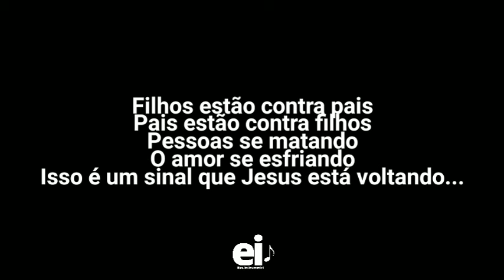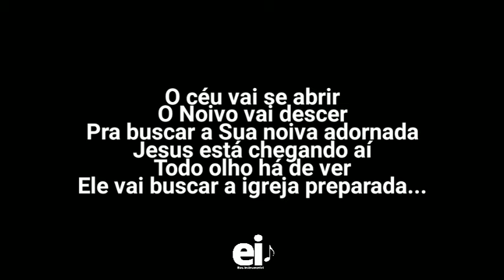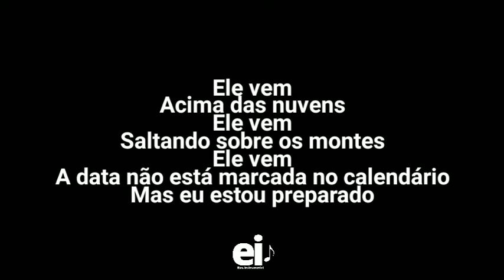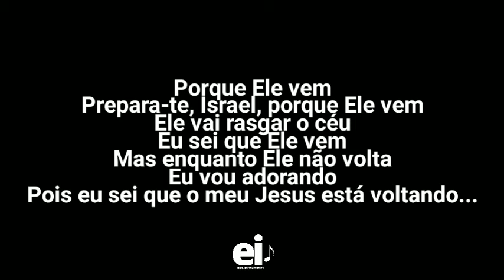Jesus Está Voltando - Paulo Neto (Playback Oficial Com Letra)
• Playback Oficial de Jesus Está Voltando (Paulo Neto)

[Edição: EliasInstrumental]

• Letra:
As notícias e as manchetes dos jornais estão mostrando
Quão próximo está o dia que Ele está voltando
Não sei qual é o dia ou a hora, mas eu sei que Ele vai voltar

Filhos estão contra pais
Pais estão contra filhos
Pessoas se matando
O amor se esfriando
Isso é um sinal que Jesus está voltando

E a guerra só aumenta por causa de poder
Pessoas na igreja que estão a se perder
Mas agora eu vou contar
Como naquele grande dia vai acontecer

O céu vai se abrir
O Noivo vai descer
Pra buscar a Sua noiva adornada
Jesus está chegando aí
Todo olho há de ver
Ele vai buscar a igreja preparada

Ele vem
Acima das nuvens
Ele vem
Saltando sobre os montes
Ele vem
A data não está marcada no calendário
Mas eu estou preparado

Porque Ele vem
Prepara-te, Israel, porque Ele vem
Ele vai rasgar o céu
Eu sei que Ele vem
Mas enquanto Ele não volta
Eu vou adorando
Pois eu sei que o meu Jesus está voltando